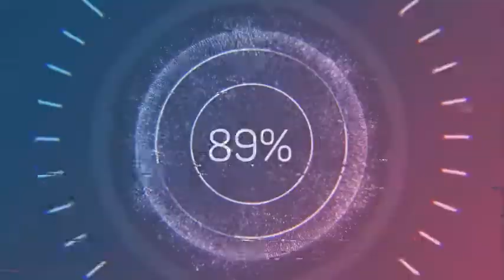The military is not coming to help us (Black Mesa playthrough)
Here is part 5 of my Black Mesa playthrough so I hope you enjoy me taking out some head-crab zombies and the military that is coming into take out the team.